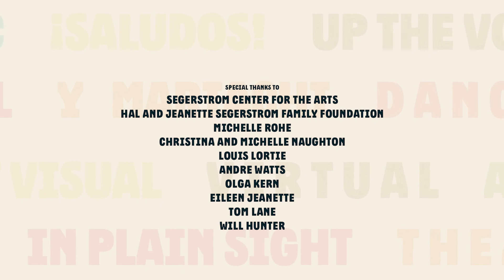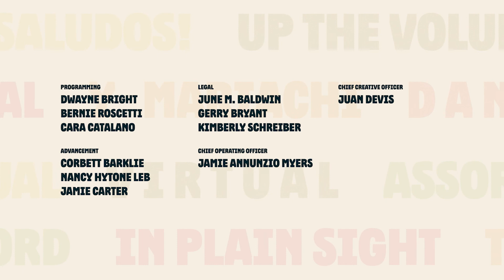Opening Night with Pacific Symphony | Southland Sessions | Season 1, Episode 8 | KCET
Join Maestro Carl St. Clair, Pacific Symphony and five world-class pianists as they celebrate the opening of their 42nd season featuring performances by Andre Watts, Christina as well as Michelle Naughton and Olga Kern.